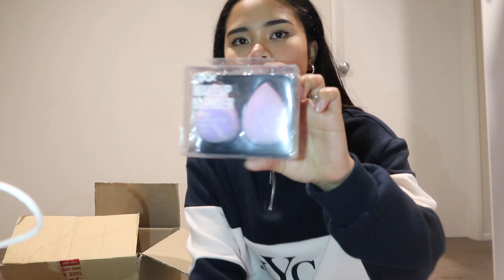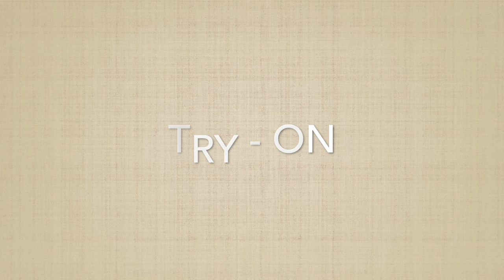CHEAP LOCKDOWN SHOPPING | Michelle Ordonez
***comment an emoji of your favourite FRUIT so I can give you a shoutout on my next video!!!

for my intro :)
Camera : Canon M100
Edited on : Mac iMovie